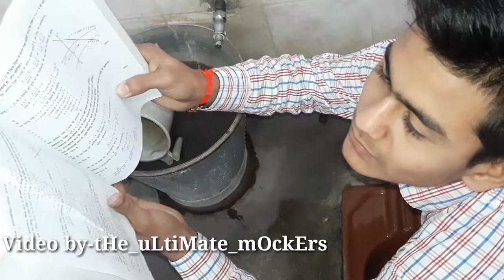Height of study be like ft Abhishek😂😂😝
Padhai to sab karte Hai,pr aisi pdhai se hum bhi darte hain,
Agr aapko video pasand Aya ho to like kre, share kre…aur comment kre